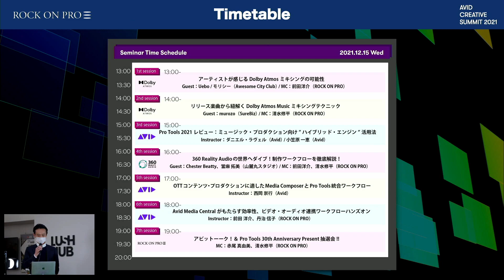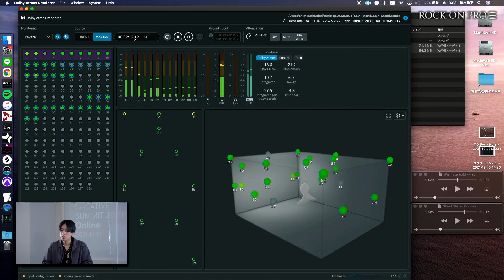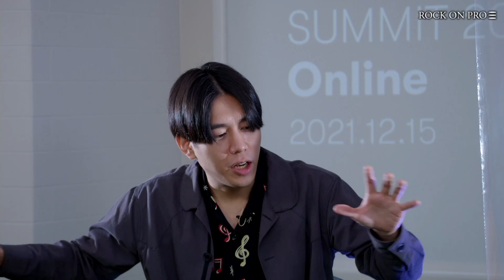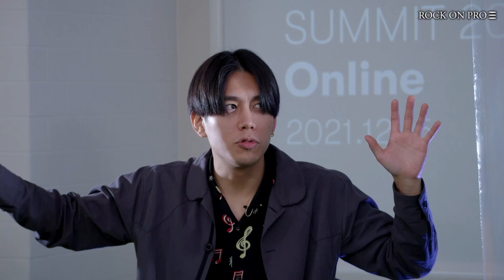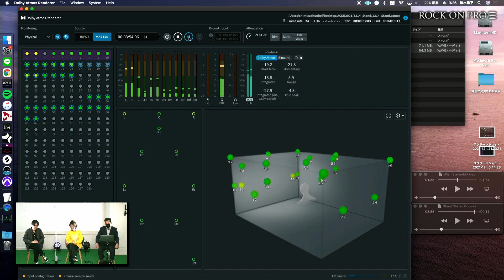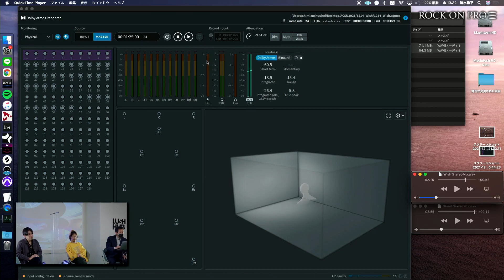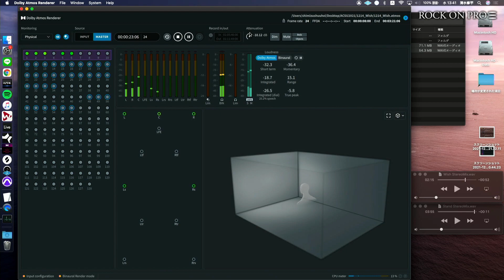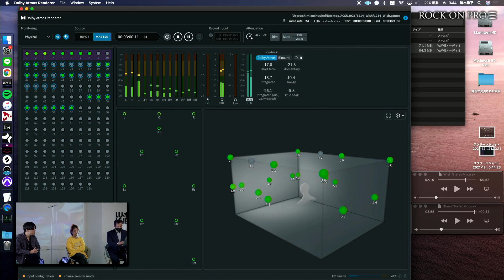【ACSU2021】1st session 『アーティストが感じるDolby Atmosミキシングの可能性』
‹Avid Creative Summit 2021 Online：イベント詳細ページ›
‹1st seession›『アーティストが感じるDolby Atmosミキシングの可能性』
シンガーソングライター / UEBO 氏の楽曲をDolby Atmosでミックス。UEBO氏ご本人、また楽曲のアレンジとサウンドプロデュースに携わったAwesome City Clubのモリシー氏をゲストに迎えて、アーティストにとってのDolby Atmos、空間オーディオの持つ魅力と可能性、作り手が感じるイマーシブについてを探るプログラム。Dolby Atmosでミックスを行うことで楽曲がどのように変化するのか、どのように表現されるのか、作品を生み出し、作り出す側はそれをどのように感じているのか。実際の楽曲を聴きながらそのポイントを明らかにし、その後のリリース方法や、視聴者が作品をどのように聴くことができるのかなど、制作者が気になるポイントにも踏み込みます。これからDolby Atmosを作ってみたい方必見の内容です。
ゲスト：
・モリシー（Awesome City Club）
株式会社メディア・インテグレーション
ROCK ON PRO事業部